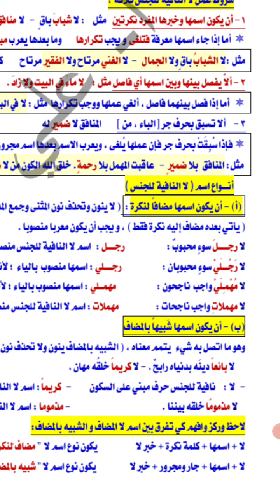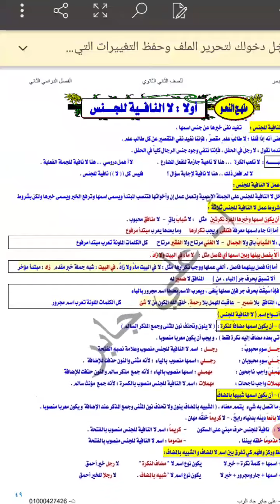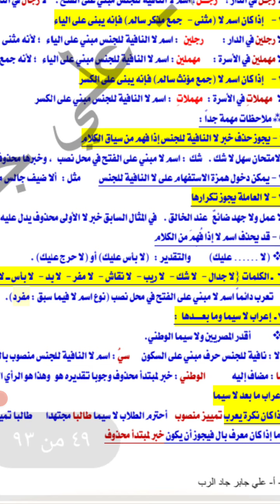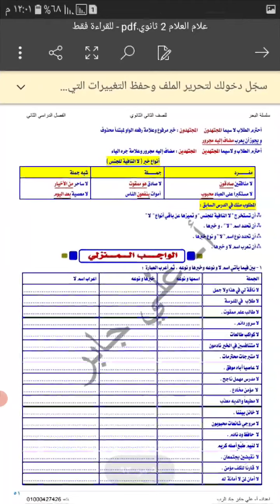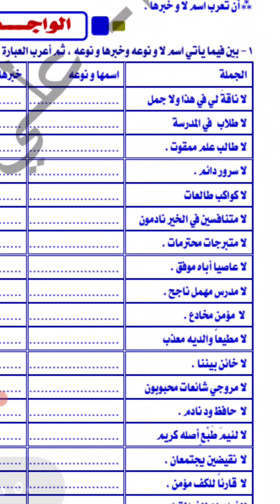لا النافية للجنس